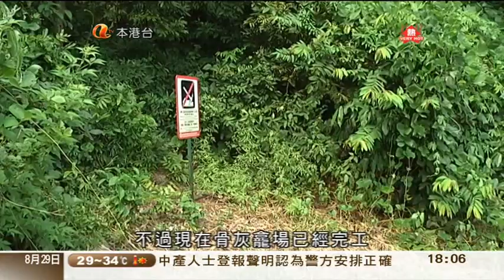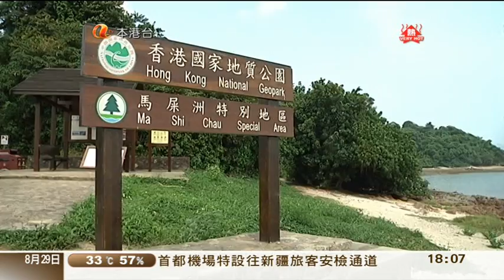亞洲電視關於馬屎洲骨灰龕的新聞報導